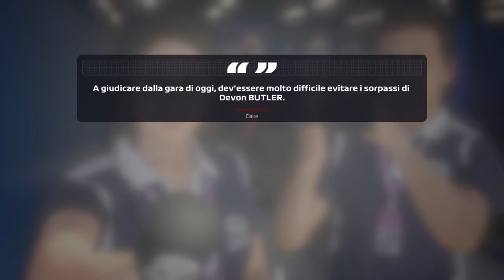F1 2019 gameplay ita #20 è tutto negli ultimi giri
bella raga e bentornati sul canale, in questo video faremo un altro bel gruzzolino di punti che ci serviranno per il campionato nel gp di Francia, un altra bellissima gara che spero si ripeta.
ormai l'avrete capito che meno carico mi serve meglio vado...